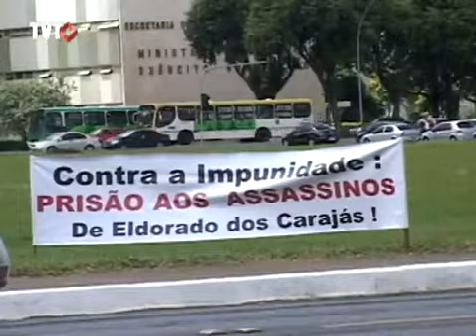MST consegue reunião com Ministro do Desenvolvimento Agrário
Trabalhadores rurais sem terra encerraram acampamento no ministério, mas continuam com outras mobilizações em Brasília para cobrar assentamento de 186 mil famílias.